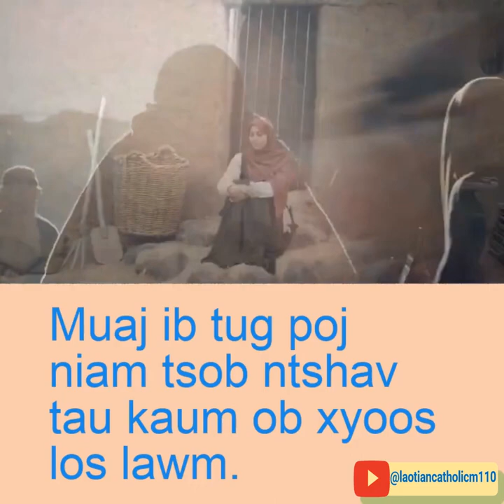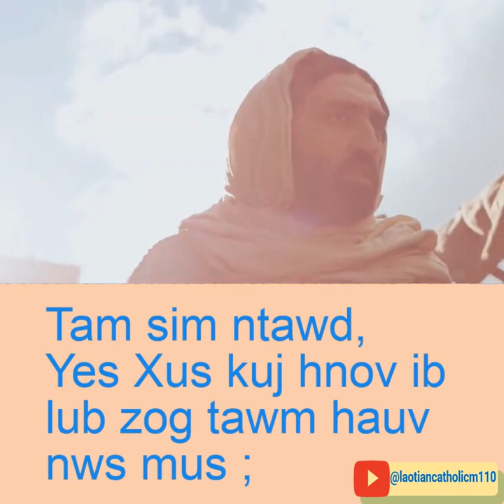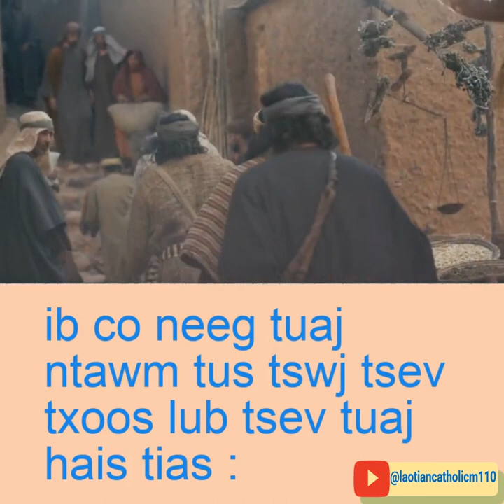Lub MooZoo raws li Mas Kos 5:21-24; 35-43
Thaum Yes Xus caij nkoj rov los txog sab ntug dej tim no, ib pab neeg coob tuaj sib sau ntsauv nws. Thaum ntawd, Yes Xus tseem nyob ntawm ntug dej ntuj. Muaj ib tug hauv cov tswj tsev txoos hu ua Yais Los tuaj txog. Thaum nws pom dheev Yes Xus, nws txhos caug ntua ntawm Yes Xus ko taw. Nws thov Yes Xus tias : "Kuv tus me ntxhais txoj sia yuav tu, thov koj tuaj tsa tes cawm nws kom nws ciaj." Yes Xus nrog Yais Los mus. Ib pab neeg coob raws Yes Xus mus thiab, lawv sawv daws txiv Yes Xus.
Thaum Yes Xus tseem tab tom hais lus, ib co neeg tuaj ntawm tus tswj tsev txoos lub tsev tuaj hais tias : “Koj tus ntxhais twb tuag lawm, koj tseem yuav txob Xib Hwb ua dab tsi ?” Tab sis Yes Xus twb hnov lo lus lawv nyuam qhuav hais, nws hais rau tus tswj tsev txoos tias : "Koj txhob ntshai, tsuav koj ntseeg xwb." Yes Xus tsis kheev leej twg nrog nws mus li. Nws tsuas cia Pob Zeb, Yas Kos thiab Yas Kos tus kwv Zam nrog nws mus xwb. Lawv tuaj txog tus tswj tsev txoos lub tsev, Yes Xus pom sawv daws ua ntxhov hnyo : ib txhia quaj, ib txhia qw nrov nrov. Yes Xus los hauv tsev, nws hais tias : "Ua cas sawv daws ua ntxhov hnyo thiab quaj zom zaws ? Tus me ntxhais tsis tuag, nws tsaug zog xwb." Ces lawv luag Yes Xus. Tab sis Yes Xus ntiab sawv daws tawm mus nraum zoov, nws tsuas kheev tus me nyuam niam thiab txiv, thiab cov nrog nws tuaj, nyob xwb. Nws chaws mus hauv kem uas tus me nyuam nyob. Yes Xus tuav tus me nyuam txhais tes, nws hais rau tus me nyuad tias : "Tas lis tas kus," txhais tias : "Me ntxhais, kuv hais koj, koj sawv !" Tus me ntxhais sawv tsees tam sis ntawd, nws mus kev, vim nws twb muaj kaum ob xyoos lawm. Tam sim ntawd, sawv daws ntshai kawg. Yes Xus txwv lawv heev kom txhob qhia leej twg paub. Ces nws kom lawv muab mov rau tus me ntxhais noj.